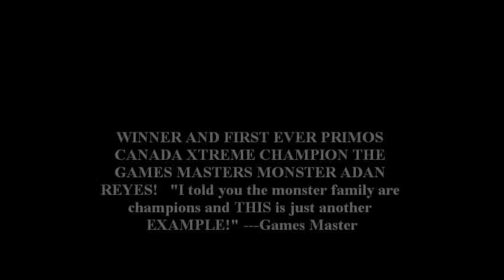Primos Canada Xtreme Match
The FIRST EVER PRIMOS CANADA EXPLOSION CHAMPIONSHIP match between Shadow Xtreme and Games Master's Monster Adan Reyes. Who will be the FIRST EVER CHAMPION!! Watch and find out!